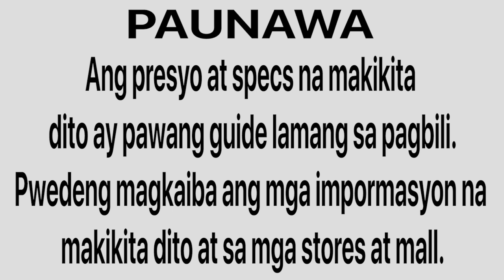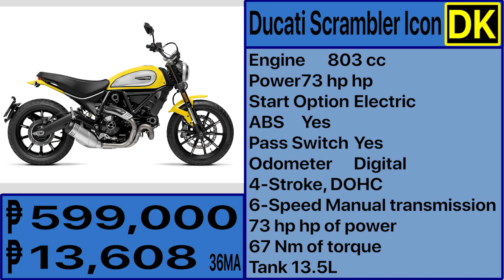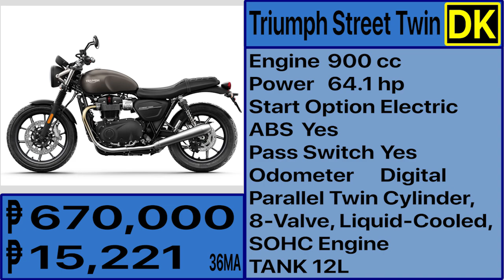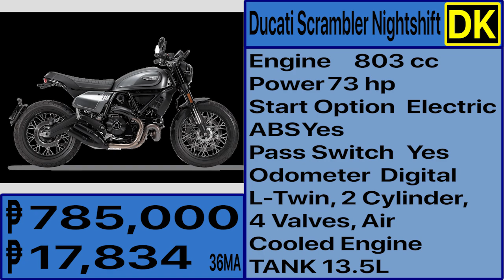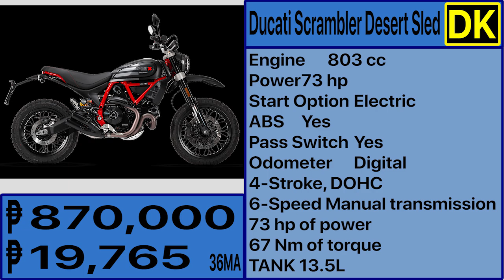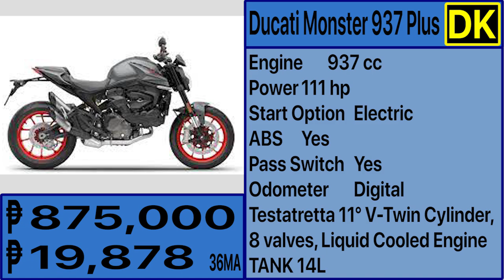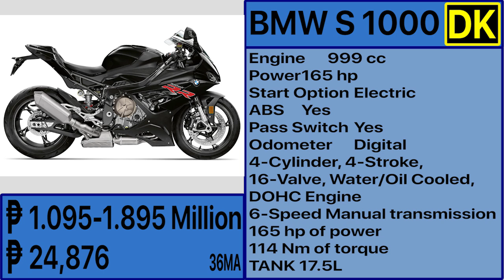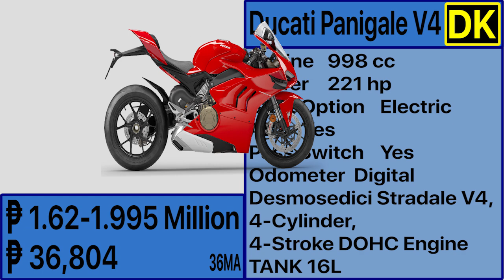651 to 1000cc MOTORCYCLE PRICE LIST IN PHILIPPINES 2021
Here are the Price list of 651cc to 1000cc Motorcycles in the Philippines for 2021.

Included Motorcycles are Kawasaki Ninja ZX-10RR, MV Agusta F3 800, BMW S 1000, Ducati Hypermotard 950 ​and many more...

Business